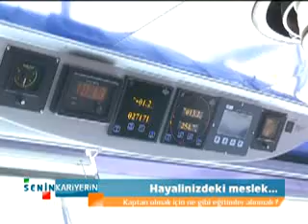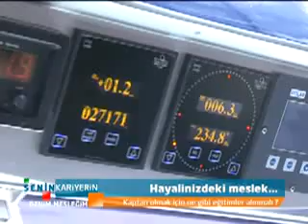KAPTAN ALİ DURSUN ÖZDEMİR KANAL35 BENİM MESLEĞİM GONCA ELİBOL